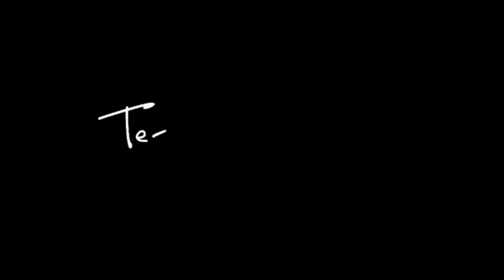TRAILER MIRNA E RENATO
Trailer Mirna e Renato. Casamento realizado na Igreja Catedral de Bragança Paulista e festa no Espaço Bartô. Neste trailer estão apenas as imagens feitas em DSLR.